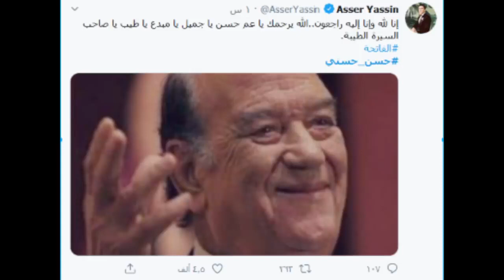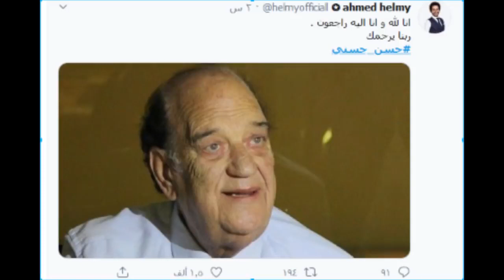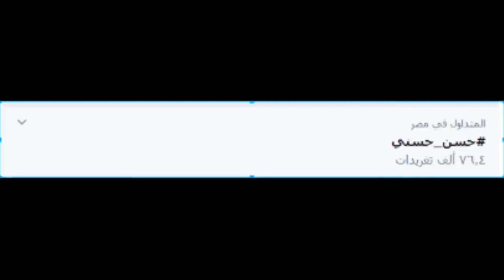وداعاً حسن حسني ... ردود أفعال الفنانين والمشاهير بعد وفاة الفنان حسن حسني 😭😭